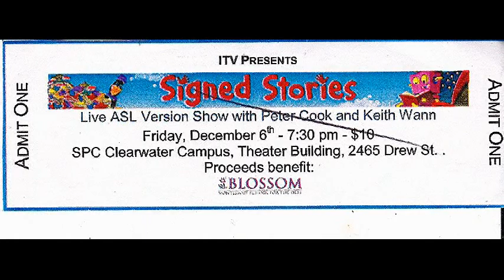Peter Cook & Keith Wann Show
Blossom Elementary invited Peter & Keith for Christmas show...

(Clearwater, FL; Dec. '13)